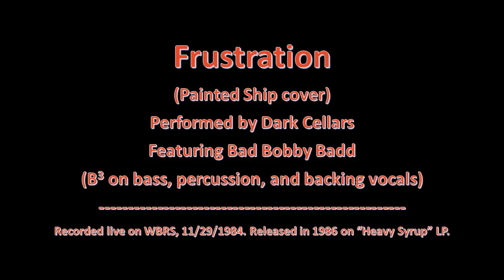074 - Frustration: Painted Ship / Plan 9 cover. Performed by Dark Cellars, featuring Bad Bobby Badd.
Performed by Dark Cellars, featuring Bad Bobby Badd (aka Bobby Martel) on bass, percussion, and backing vocals. From the 1986 album "Heavy Syrup".

Aram Heller - lead/rhythm guitar, lead vocals
Brad Michaels - lead/rhythm guitar
Bryn Carlson - drums